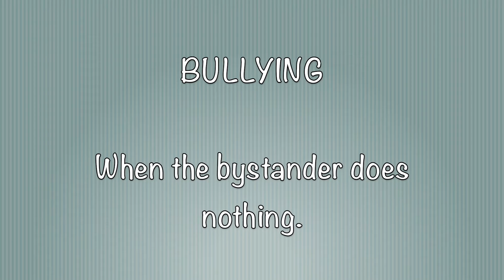Bullying | Short Film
This is a short film created by our students. All about the Power of Bystanders when bullying occurs. A bystander has the power to help the victim or to let the bullying continue.

They created a story line, wrote the scripts, set the scene and starred in their very own short film. They wanted it to be light hearted and to highlight how childish bullying is but to also raise awareness.

Henshaws Specialist College in Harrogate is a transformational place. We empower young people living with a disability to live life the way they want. Whether preparing for employment, making friends or learning to live more independently, we enable our students to make their aspirations possible and goals a reality. or call us on 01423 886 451.